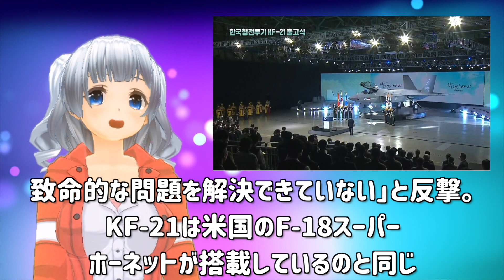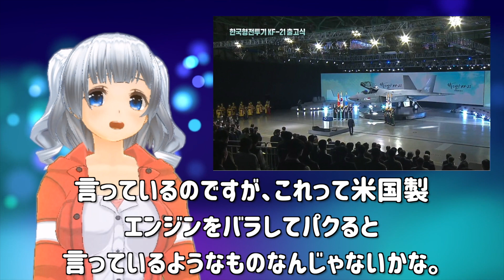K「やはり我々最強！」初の国産戦闘機KF 21に対する日米中の反応を韓国が分析した結果